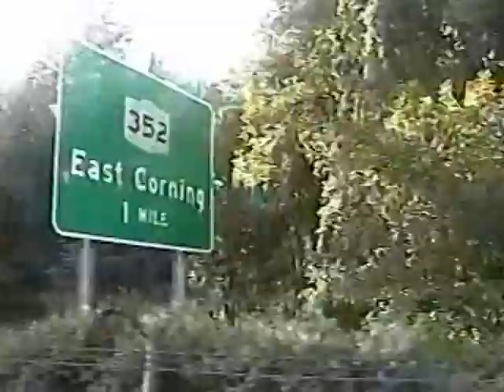RDMVTL 2660 ~ 9/15/2000 {MY STORY} RIDING W/ FRED 204] NSRR2 STACK TRAIN WB @ EAST CORNING , NY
EAST CORNING , NY ~ A westbound NS Train rolling past the East Corning Fire Station while Fred & I are heading out of town to go see the Rock Band  , KISS in Binghamton.
(G)